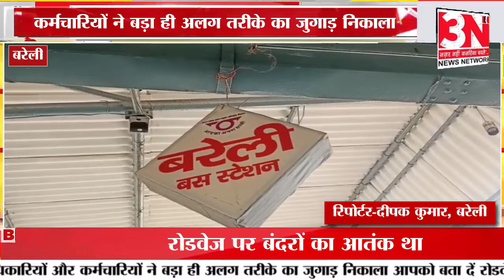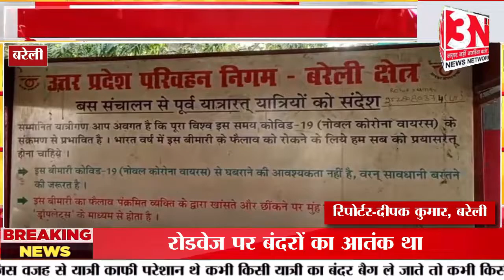बरेली/UP: डिपो रोडवेज के अधिकारियों और कर्मचारियों ने बड़ा ही अलग तरीके का जुगाड़ निकाला